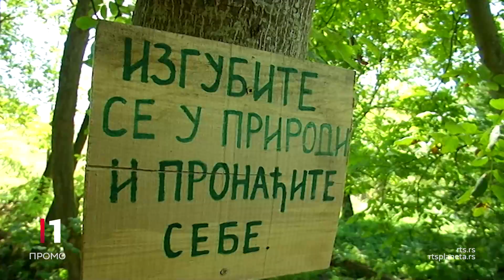Znanje imanje: Moć prirode